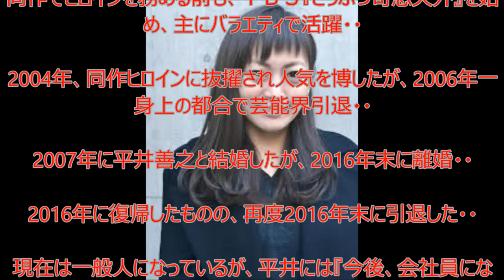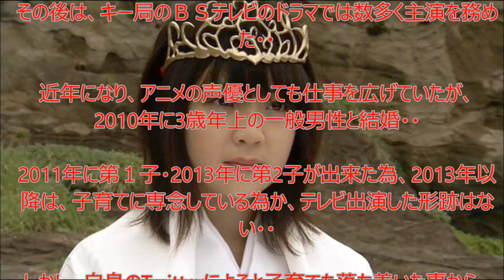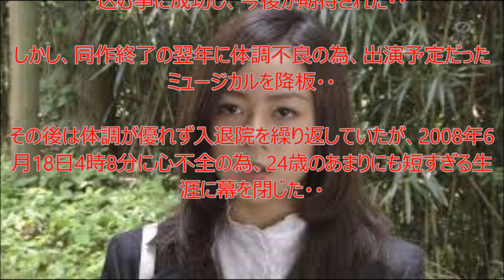【特撮】平成の『仮面ライダーシリーズ』でヒロインを演じた女優達の現在・・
どうも！このチャンネル運営者のケンタです！
このチャンネルでは芸能ネタのを幅広くご紹介しております！

私のプロフィールはこちら！

『ウルトラマンシリーズ』『スーパー戦隊シリーズ』に並び、特撮シリーズファンの心をわしづかみにする『仮面ライダーシリーズ』・・
そんな『仮面ライダーシリーズ』の中でライダーファンからライダーに負けない人気を誇ったのが、登場したヒロイン達・・
ライダーではなく、ヒロイン見たさにご覧になっていた方も多数いたのでは・・
今回は、平成の仮面ライダーシリーズでヒロインを演じた女優達の現在を追ってみました・・
まとめましたので、是非ご覧ください・・

関連動画

『ウルトラマンオーブ THE CHRONICLE』 第23話「勝利への剣 激闘！ ウルトラマンエックス」2/2

ウルトラマンオーブ THE CHRONICLE』 第7話 「激闘！ フュージョン ファイト！」2/2

この動画に登場する平成の『仮面ライダーシリーズ』でヒロインを演じた女優・・

(沢渡桜子役)
村田和美

(沢渡桜子役)
千崎若菜

（風谷真魚役）
秋山莉奈

仮面ライダー龍騎
（神崎優衣役）
杉山彩乃

仮面ライダー555
（園田真理役）
芳賀優里亜

仮面ライダー剣
（広瀬栞役）
江川有未

仮面ライダー響鬼
（持田ひとみ役）
森絵梨佳

（天美あきら役）
秋山依里

（立花香須実役）
蒲生麻由

（立花日菜佳役）
神戸みゆき

仮面ライダーカブト
（日下部ひより役）
里中唯

（ハナ役）
白鳥百合子

（コハナ役）
松元環季

参考文献:仮面ライダーヒロイン 歴代一覧